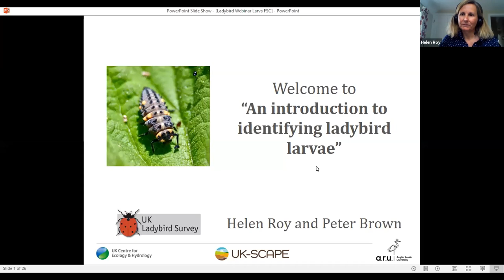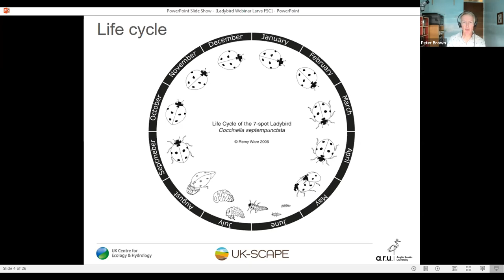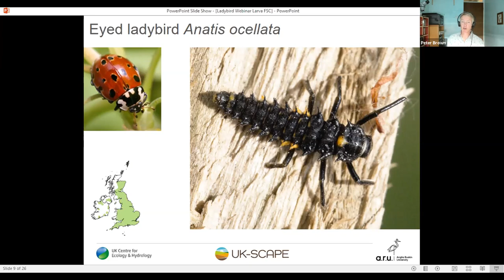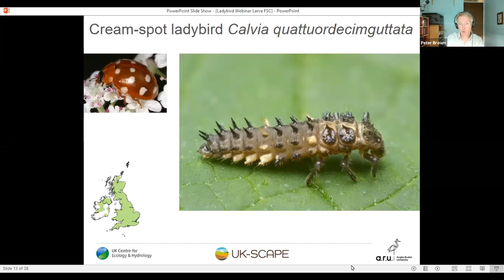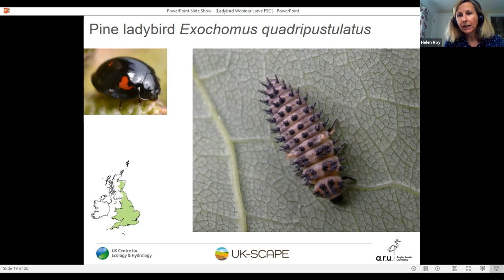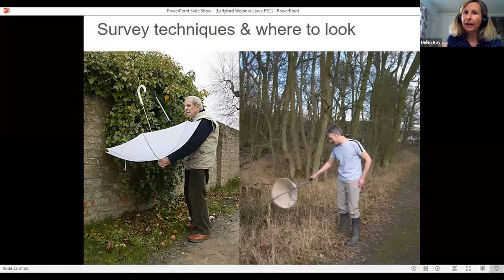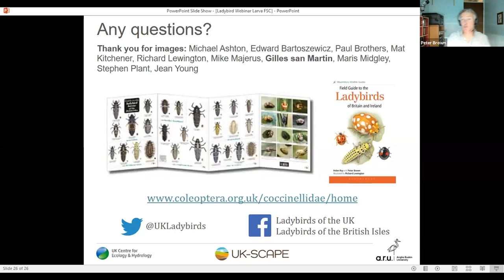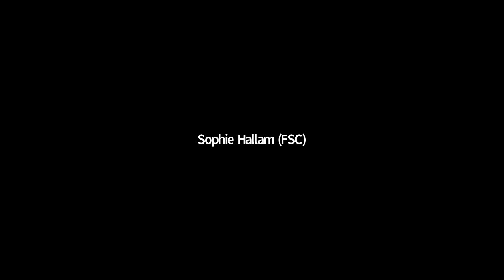Introduction to Ladybird Larvae Identification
This is one of FSC virtual meet ups (VMUs) on Zoom which we've started doing in response to the COVID-19 lockdown. These free online webinars covered  topics such as invertebrate ecology, easy to ID species/groups, or projects/recording schemes we can all get involved with.

Helen Roy and Peter Brown from the UK Ladybird survey joined us in this webinar to show us how to get started with ladybird larve identification. Ladybirds belong to the scientific family Coccinellidae. In Britain there are nearly 50 species within this family, although only 26 of these are recognisable as ladybirds. This talk introduces some of the common species found in gardens.

You can find out more about the UK Ladybird Survey